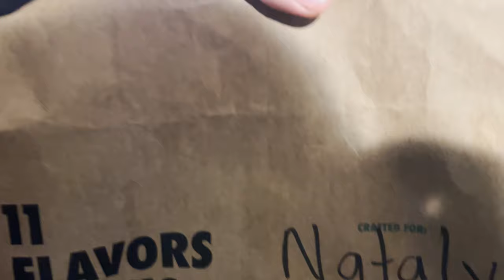i procrastinated...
Today I procrastinated after I got home from work, and I am mad at myself about it. I always try my best to be productive, even after working a heavy shift at construction. Today was different, I fell into YouTube's trap and watched so many videos for no reason. I hate procrastinating, but sometimes it feels like there isn't anything I can do about it and fall into it even more. I haven't done my non negotiables recently either, and I truly believe that is one of the reasons why I procrastinated.